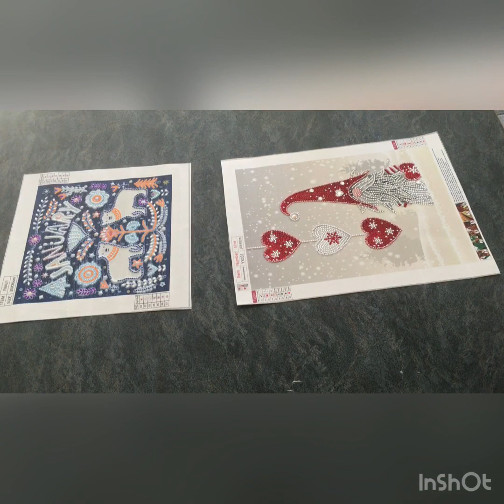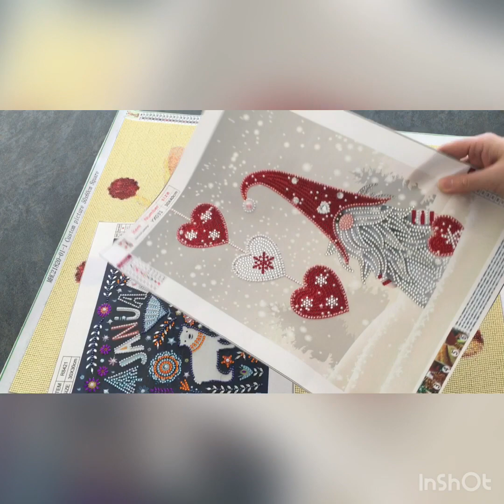Comment encoller un DP - Tuto pour terminer une toile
Dans cette vidéo, je vous explique comment je finis et j'encolle une toile de diamond painting, quel produit j'utilise, quel matériel etc.
J'espère que ce petit tuto vous plaira!

A bientôt